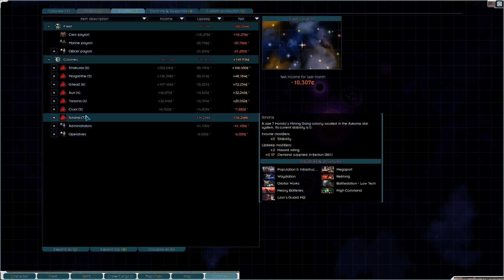StarSector Galactic Domination E66: A Change of Conquest Plans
So originally, I was going to completely wipe the galaxy out of any other factions. However, I then wondered "If the entire competition is dead, how am I going to make any money?" So, we're going to change how we conquer the galaxy. We're still going to crush the other factions, but only eliminate some of them, while keeping others alive and very reliant on our production and markets. Oh, and they will also be "allied" to us, when really I'd more like to think of them as vassals to our empire. We still get the domination that we want, and don't have to worry about not having any money, a Win Win!